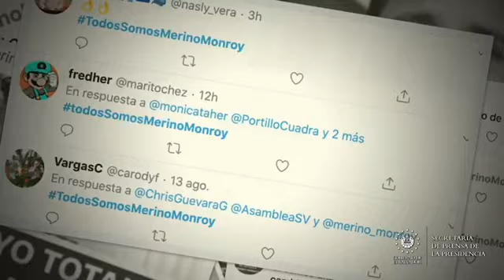Defensa juega un papel fundamental en lucha contra la delincuencia y el COVID-19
ApoyoAlMinistroDeDefensa 📹 📺 || El contralmirante Francis Merino Monroy, ministro de la Defensa, ha logrado ganarse el aprecio de la población. El funcionario destaca por su entrega en cada paso, al lado del pueblo, y ha sido determinante en la lucha contra la delincuencia y el COVID-19.